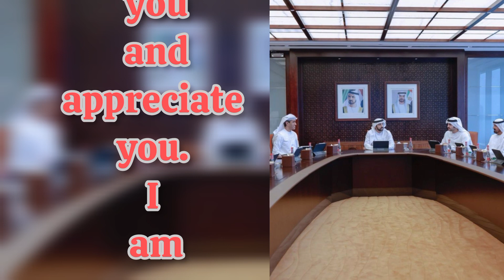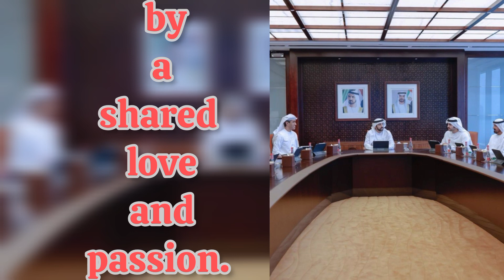Fazza Poems | Kind Heart |Sheikh HamdanPoetry